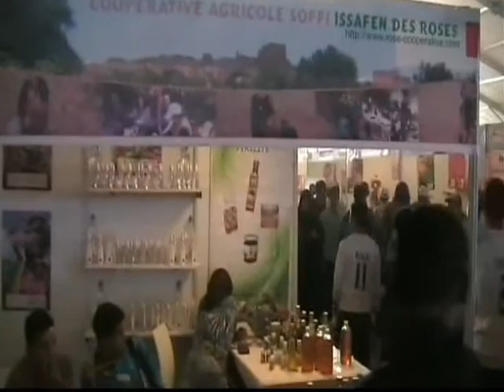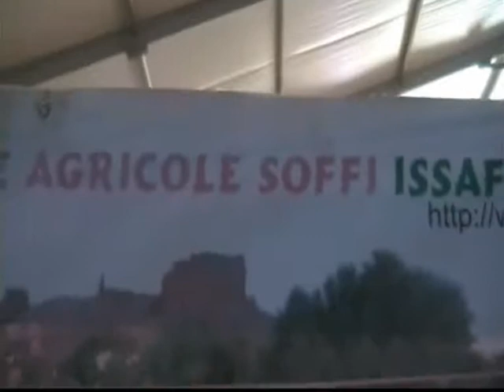FÊTE DES ROSES 2014